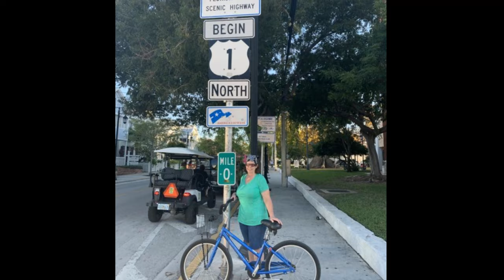Key West 2021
Key West trip - flew into  Miami drove to Key West- boat to Dry Tortugas